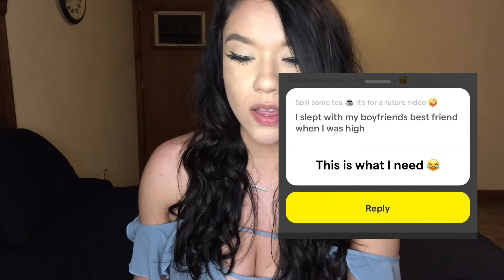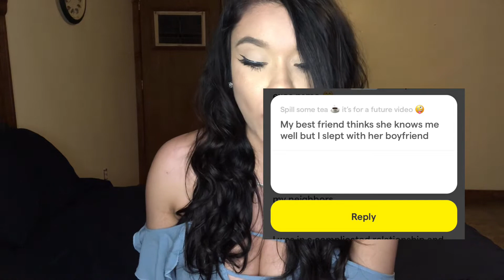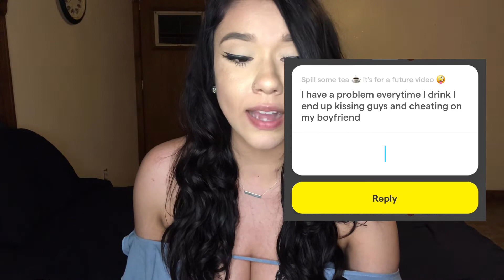TEA THURSDAY ☕️🙈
Hi loves!

I hope you enjoyed! & you can comment video ideas down below!! Love you all ♥️♥️